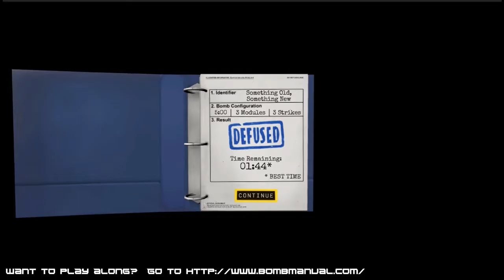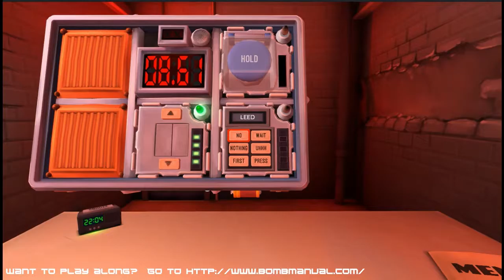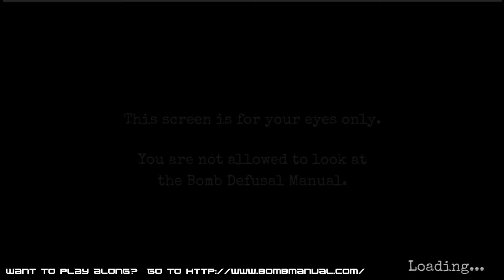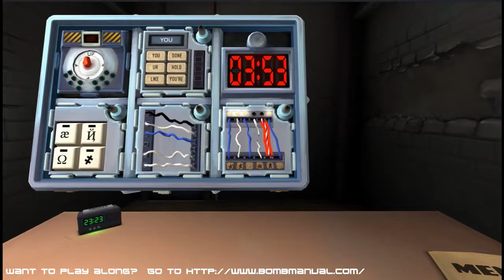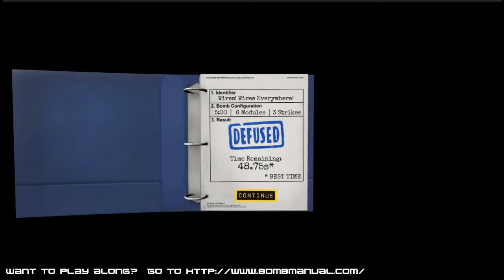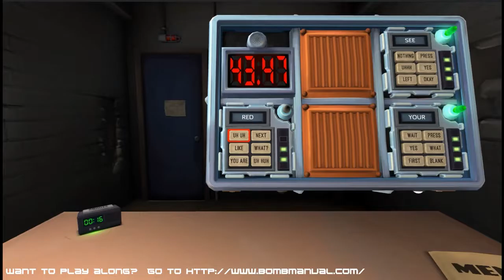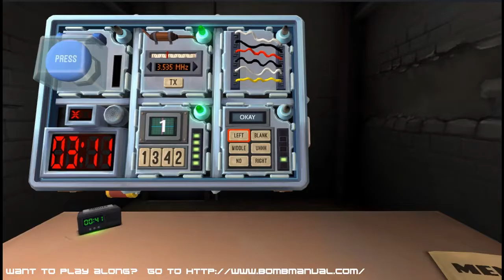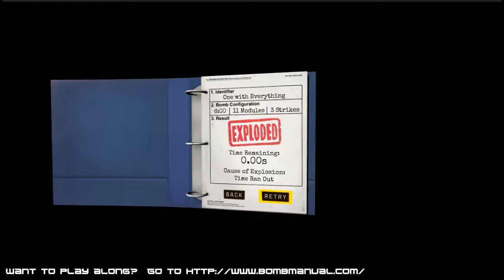Quest for Semi-Co-op - Keep Talking and Nobody Explodes, Oct 2016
Boris makes his return!  And is blown up, repeatedly, for his efforts.